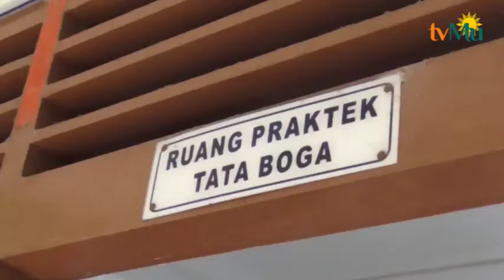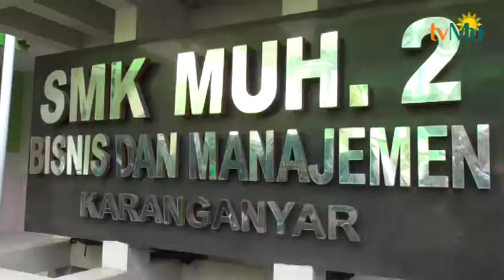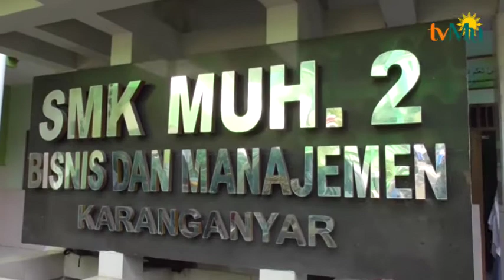Pernik Dunia Pendidikan , Uji Kompetensi Profesi Pramuniaga